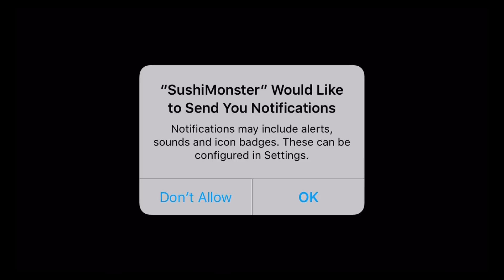Sushi Monster - Best App For Kids - iPhone/iPad/iPod Touch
Meet Sushi Monster! Scholastic’s new game to practice, reinforce, and extend math fact fluency is completely engaging and appropriately challenging.

Strengthen reasoning strategies for whole number addition and multiplication by helping monsters make a target sum or product. Earn points with each correct answer… but watch out for distractions! To be successful, plan ahead and strategically select numbers from the sushi counter.

Meets Common Core State Standards
Extend fact knowledge to support strategic reasoning and computational flexibility in addition and multiplication.

Features
12 CAREFULLY SEQUENCED LEVELS
- 7 addition levels
- 5 multiplication levels
- 4 rounds in each level
- 14 target numbers per round
- Replay each round with new numbers

ENGAGING GAME PLAY
Use speed and accuracy to place sushi pieces near the monster and make the target number. Make a correct equation to feed the monster.

PROGRESS IS REWARDED
Earn points, stars, trophies, and personal bests to challenge yourself and unlock new levels.

About Sushi Monster & FASTT Math Next Generation
Enjoy this sneak peek of FASTT Math Next Generation! Sushi Monster is just 1 of 18 new games that makes FASTT Math Next Generation smarter, faster, and more fun!
FASTT Math has always provided the most efficient, personalized path to fact fluency for addition, subtraction, multiplication, and division.

This app does not collect any personally identifiable information.

This app contains:
•No social media sharing
•No location tracking functions